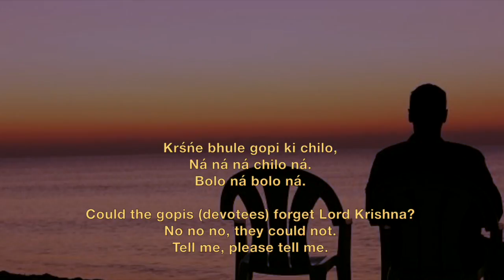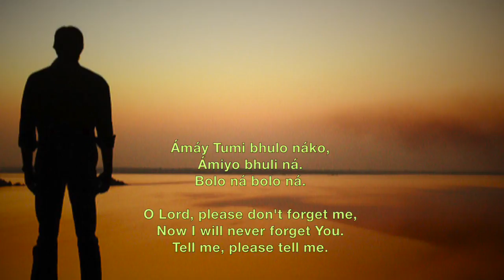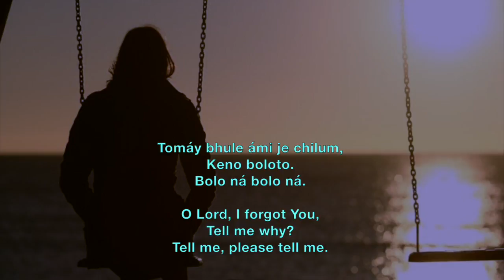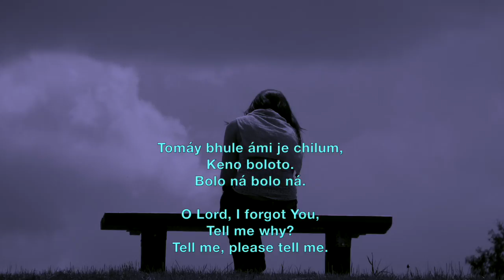Tomay Bhule Ami - Prabhat Sangeet #4556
Tomay Bhule Ami Song no.4556 is the one of the 5018 songs composed and set to tunes by Prabhat Ranjan Sarkar, aka, Shrii Shrii Anandamurtiji (baba), in this Prabhat Sangeet, the devotee had forgotten the Lord and is asking the Lord to tell him the reason why.